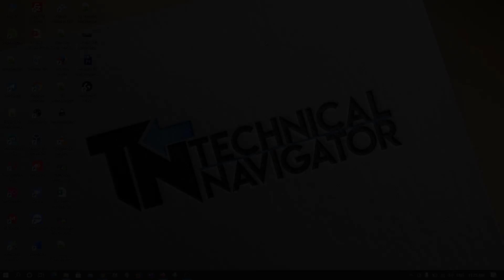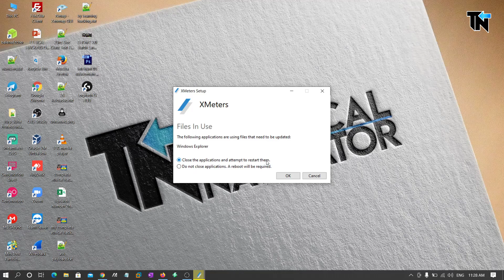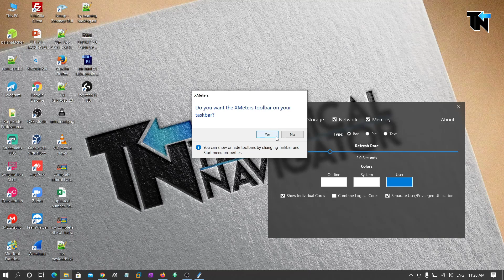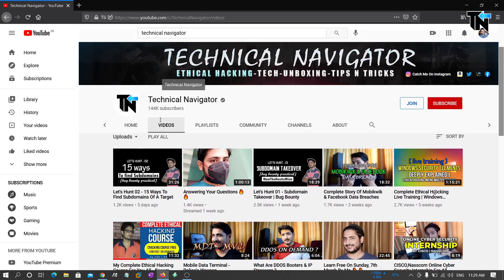Windows 10 Trick For Showing Download/Upload Speed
Hello ! Salam ! Namaste ! Sat Sri Akal Dosto ! Welcome To Technical Navigator YouTube Channel ! Myself Nitesh Singh - Your Host.
In this video, I will be showing you a small trick to show the current network speed (upload/download) in your windows 10 taskbar using a very lightweight software named Xmeters.

Thanks
Technical Navigator